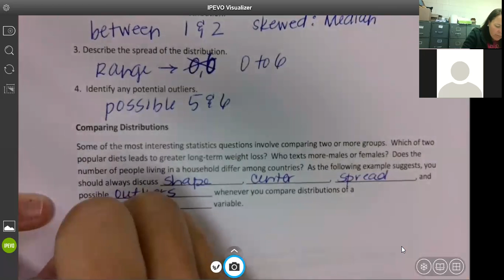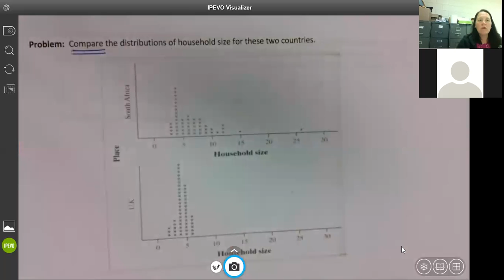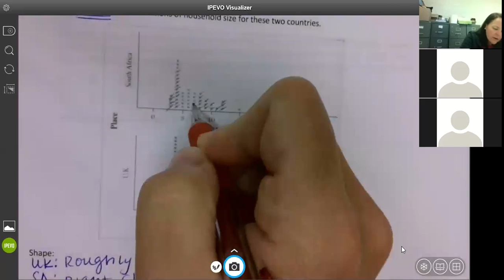Stats Video 1 2 Part 2